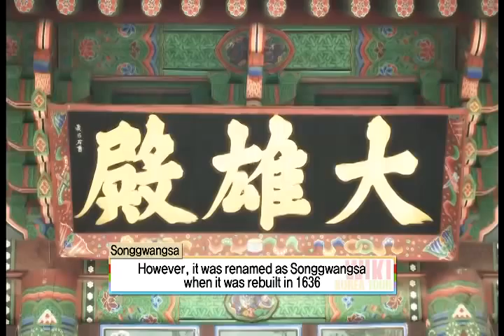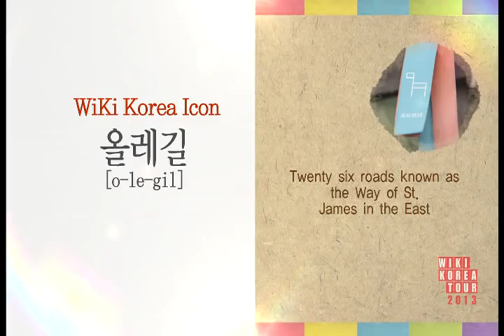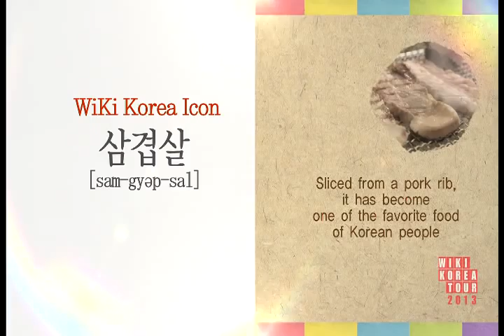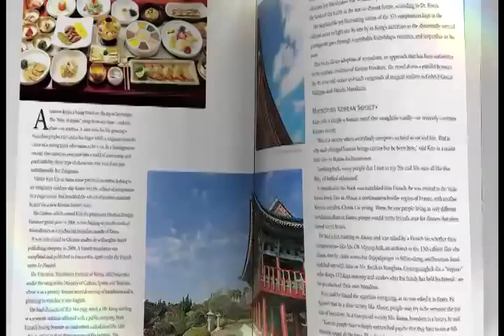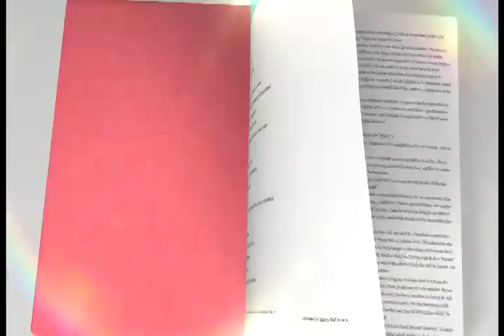Wiki Korea Tour 2013 - Ep Four.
Episode Four of the Wiki Korea Tour 2013, featuring London Oppa co-founder Loren Rose, Julien Kang, Alexander, Tony An, Jiyul, Ricky Kim, Hyelim and Kevin.